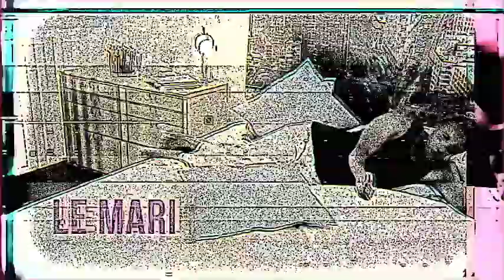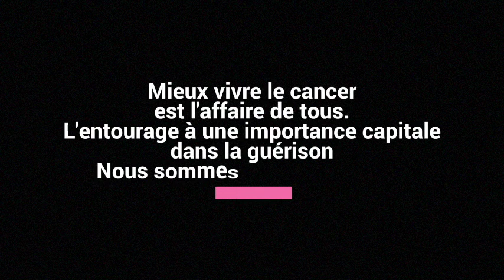Amazones - Nola fait son cinéma / Chocolat fondant #3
Amazones - Nola fait son cinéma / Chocolat fondant, L'Amour guérit
Nola est une maman trentenaire atteinte d'un cancer du sein, les effets indésirables des traitements sont parfois difficiles à vivre pour elle, ses proches, et surtout sa petite fille...
La fille : Saha DROUAULT EUGENE
Nola : Mélanie BONNIALY

Extrait de film : Forrest Gump - Robert Zemeckis

Le CREW :
Une idée originale de Mélanie BONNIALY
Scénario : Patrice le Namouric & Mélanie BONNIALY
Réalisation / Montage : Nadia CHARLERY

Cadre et lumière
Christophe ADELAIDE
Jean-Marc KENNENGA

Son
Didier ADREA

Stylisme / Accessoires
Chantal Tallou Féval
Micka'ART DECO
Murielle BEDOT

Assistante plateau
Shanon BARRO

Photographe plateau
Benny

Make up Artiste
Noémie CERTAIN

Remerciements
Les Amazones
Laurence LARAIRIE
Miguel Elisabeth & Sandra Drouault
Afrospirit
Le chat Minou
La famille BONNIALY DE LEPINE
Une dédicace toute spéciale à Claude & Elya pour leur soutien et leur amour, Merci

@1.Ctwo productions